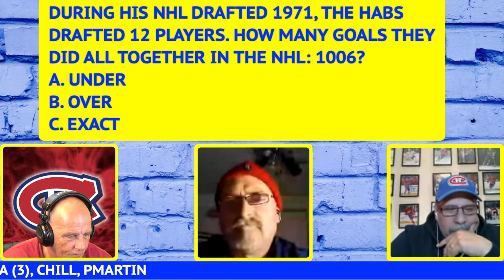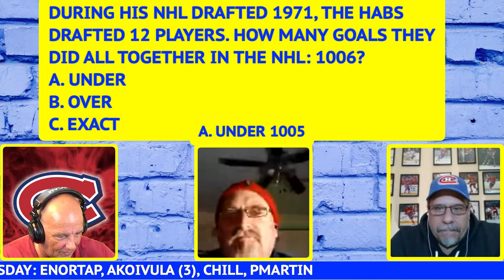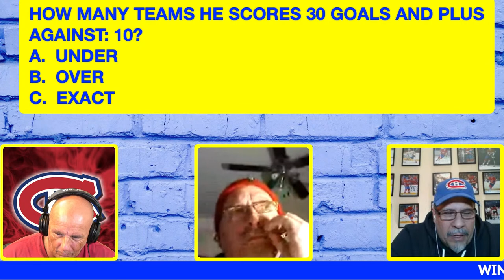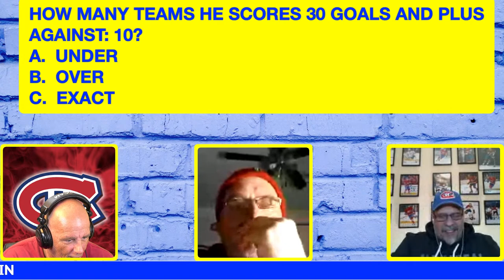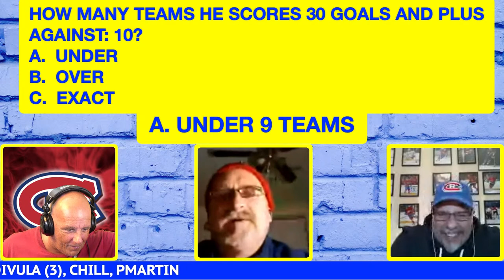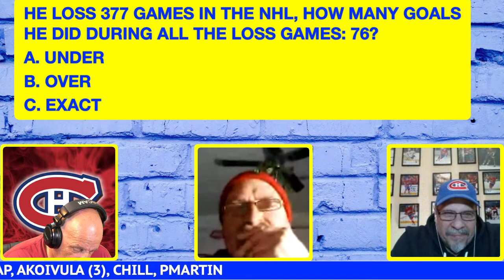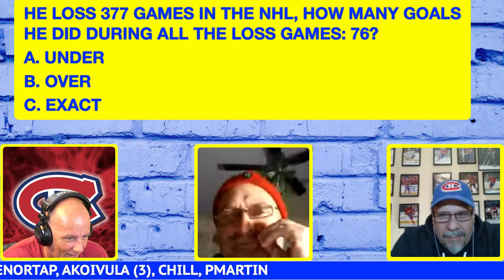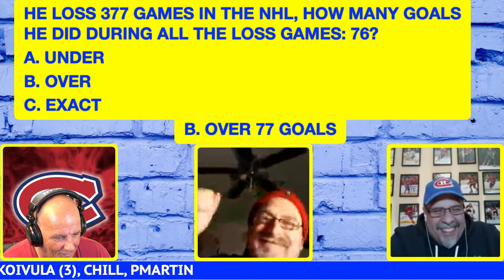REVIEW AND A TRIBUTE TO THE LEGEND AND HALL OF FAMER GUY LAFLEUR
THE HOCKEY NATION LIVE SHOW IS DOING A SPECIAL LIVE STREAM POWER PLAY SHOW TO HONOR AND TRIBUTE TO THE HALL OF FAMER AND LEGEND GUY LAFLEUR.

THE DEMOND BLOND  PASSED AWAY TODAY AT 70 YEARS OLD.

WE THANKS OUR MEMBERS FOR THEIR SUPPORT:
MICHEL CLOUTIER
JOSE DUARTE
RUNWITHKINGS20
ALEXANDRE MEILLEURE
LUCIANO GRAZIANO
DANNY TABERNAK
NOONER
BRUNO META VERSA
ROSS STUBBINGTON
STELLA K
STEVE G
SASCHA SCHRADER
ROGER DELANEY
DIXON AUTOMOBILE GROUP
ELLEN KEEFE
KIMBERLY ENA
POKER MIND REDGY VLOG
JOSEPH LANHAM
ENORTAP
NHL HOCKEY NEWS REPORT
GATORS-ROCK TIM-T
ROODJERRY JEAN
PIERRE MARTIN
SJOERD WYNSTOK

Anaheim Ducks
Arizona Coyotes
Boston Bruins
Buffalo Sabres
Calgary Flames
Carolina Hurricanes
Chicago Blackhawks
Colorado Avalanche
Columbus Blue Jackets
Dallas Stars
Detroit Red Wings
Edmonton Oilers
Florida Panthers
Los Angeles Kings
Minnesota Wild
Montreal Canadiens
Nashville Predators
Ottawa Senators
Philadelphia Flyers
Pittsburgh Penguins
San Jose Sharks
Seattle Kraken
Vancouver Canucks
Vegas Golden Knights
Washington Capitals
Winnipeg Jets